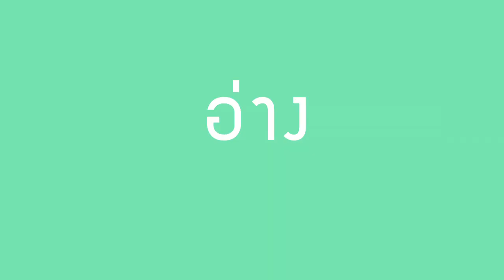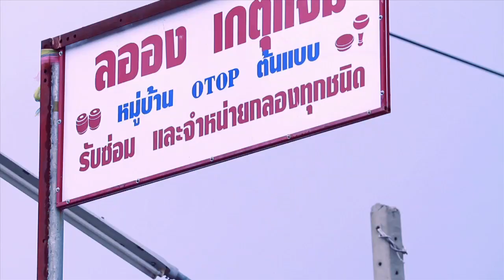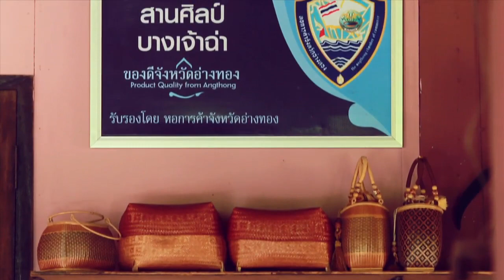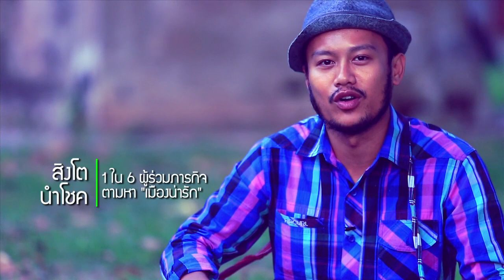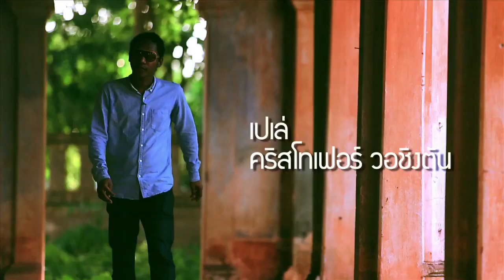เมืองน่ารัก "อ่างทอง" กับ สิงโต นำโชค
1081009 ภารกิจเที่ยวเมืองน่ารัก โดยการท่องเที่ยวแห่งประเทศไทย ขอเสนอ... ความสนุกสุดน่ารัก กับ 1081009ภารกิจเที่ยวเมืองน่ารัก ของ "สิงโต นำโชค" ที่พาไปสัมผัสทุกมุมน่ารัก จังหวัดอ่างทอง

เมืองไทยยังมีความน่ารักซุกซ่อนอยู่อีกมากมาย ติดตามความน่ารักของ 6 คนดัง : โดนัท, สิงโต นำโชค, แป้งโกะ, ท๊อป พิพัฒน์, เรย์ แมคโดนัลด์ และเปเล่ ที่จะพาคุณไปกับสัมผัสความน่ารัก กับ 12 เมืองน่ารักทั่วเมืองไทย ได้ที่

Facebook Fanpage : 1081009ภารกิจเที่ยวเมืองน่ารัก